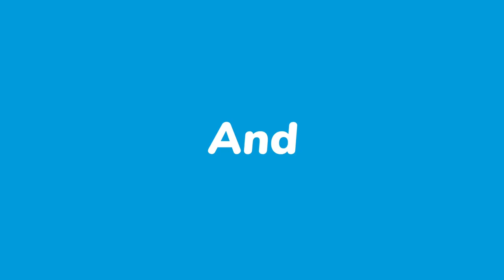Best Places To Meet Girls In Koh Phangan |budget hotels with money spend tips | Travel Cons | susan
Best Places To Meet Girls In Koh Phangan
Meet Koh Phangan Young ladies During The Day
During the Full Moon Party there will be such countless individuals on this island that finding young ladies during the day won't be hard by any stretch of the imagination. It will take a lot more effort to meet girls near you if you arrive here when there isn't a full moon.
Best Places To Meet Girls In Koh Phangan |budget hotels
If you want a more laid-back vacation away from the crowds, I hope there are some single women in Koh Phangan. We normally list a lot of malls, but this isn't one of those places. Instead, just wander around the beaches and bars in hotels or hostels and hope for the best.
Best Places To Meet Girls In KohPhangan | budget2022 hotels with money spend tips